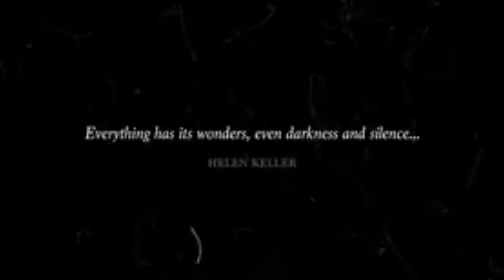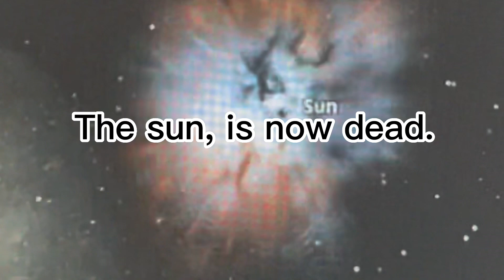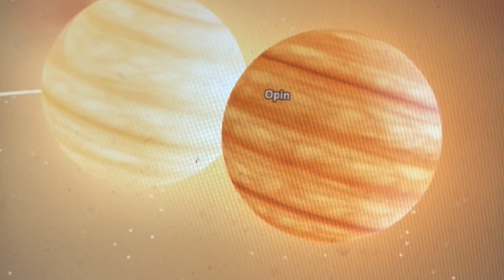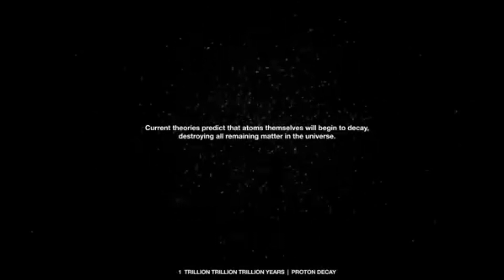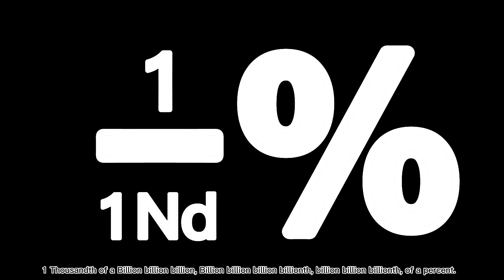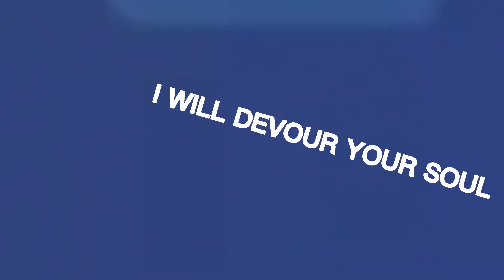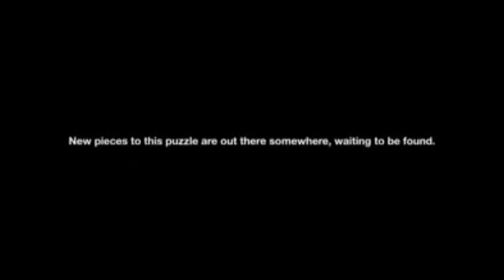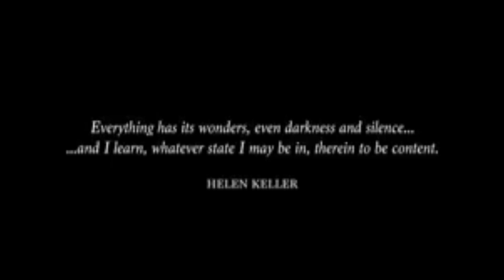parody: Timelapse of the future but it gets progressively worse